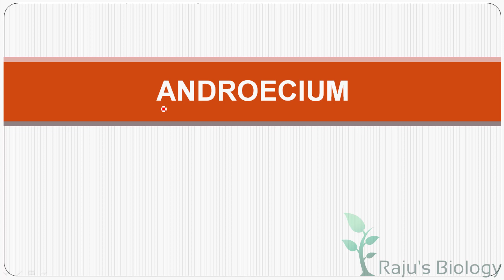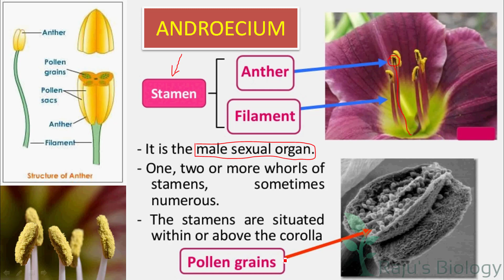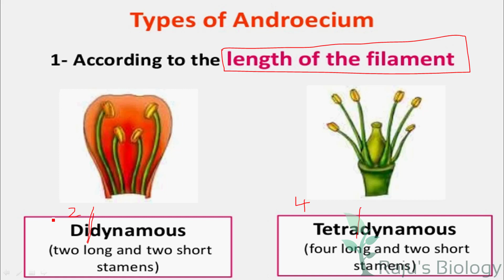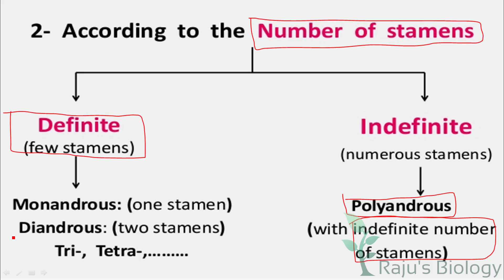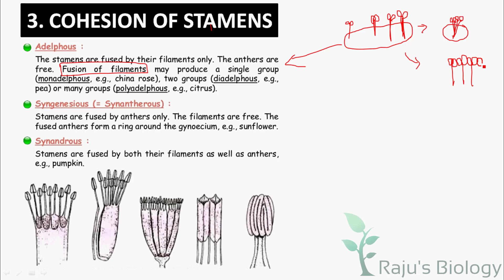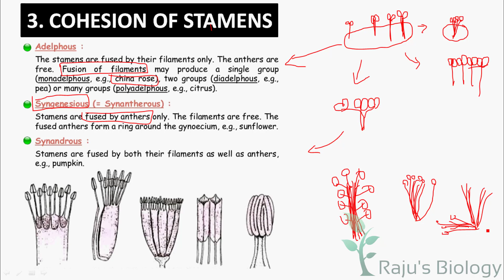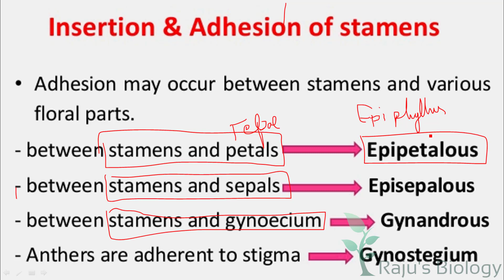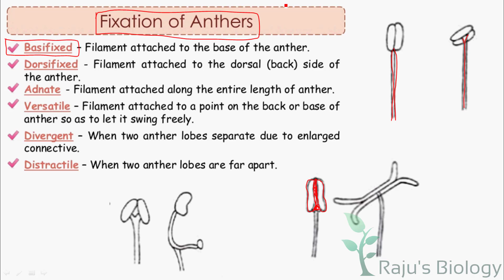Plant Morphology in Tamil 13 - Androecium & its Types - Rajus Biology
Hi, I'm Rajkumar & This is my channel Raju's Biology. Today, I’m going to teach you the Morphology of androecium in Tamil. Watch to learn the androecium and its types in Tamil.

ᴘʟᴀɴᴛ ᴍᴏʀᴘʜᴏʟᴏɢʏ ɪɴ ᴛᴀᴍɪʟ ᴘʀᴇᴠɪᴏᴜs ᴠɪᴅᴇᴏs

ᴡʜᴇʀᴇ ᴇʟsᴇ ʏᴏᴜ ᴄᴀɴ ғɪɴᴅ ᴍᴇ